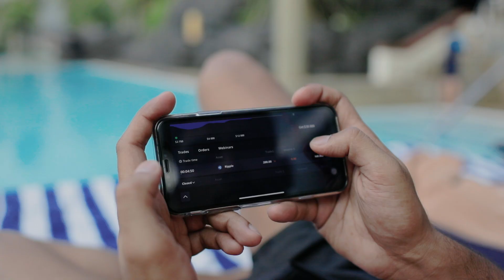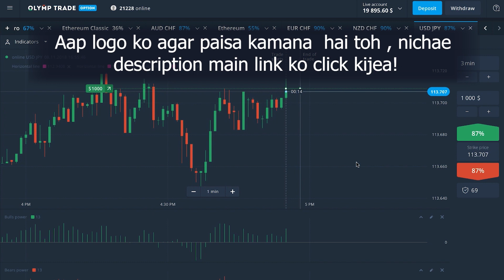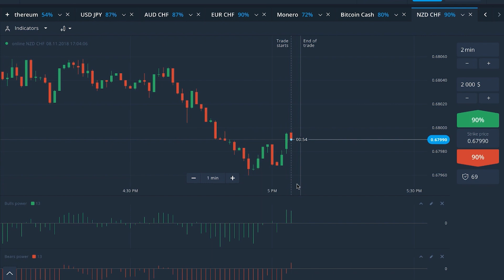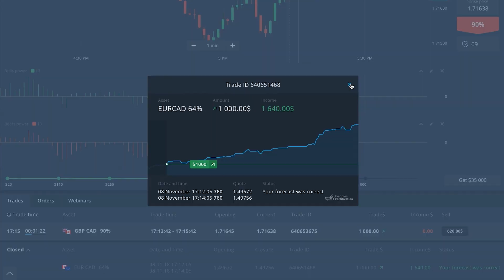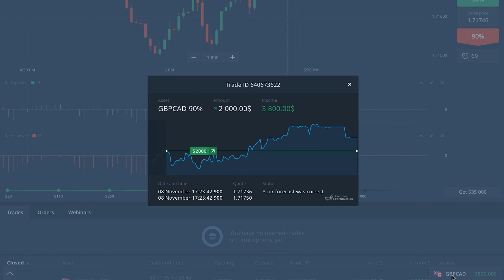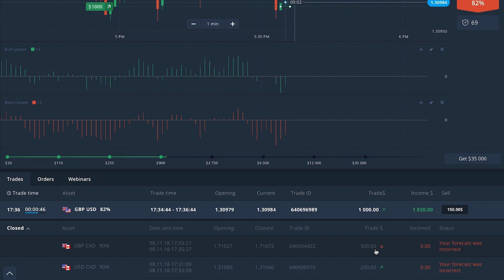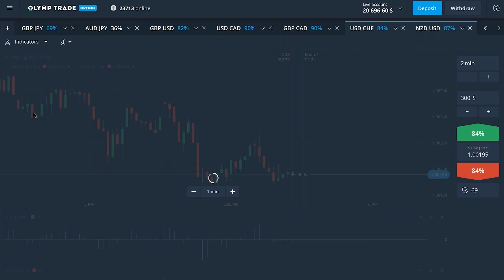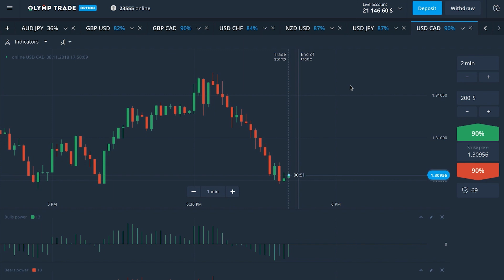How to get profit after taking $4000 loss??